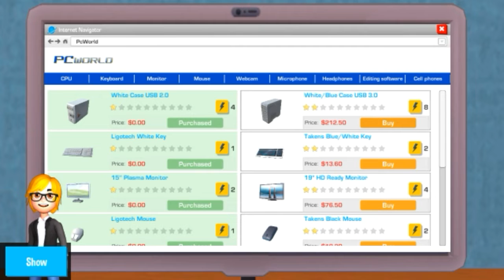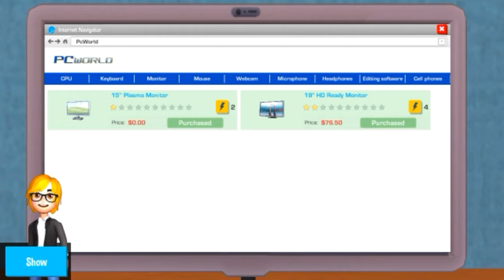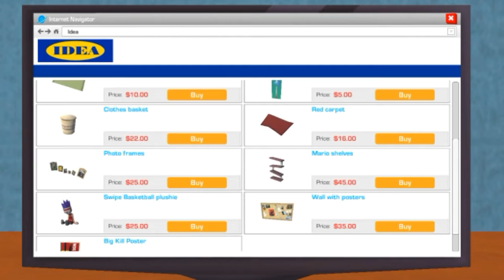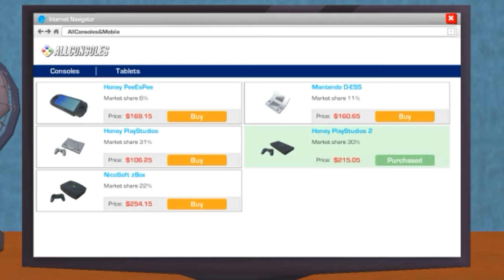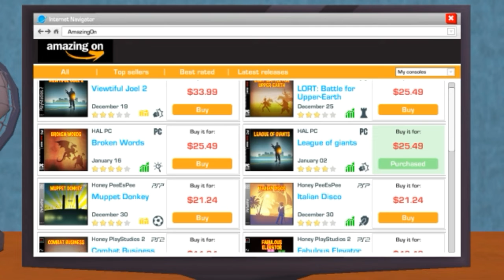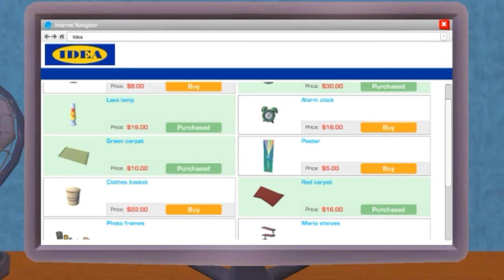Beli Semua Keperluan Youtuber Gaming - Youtuber Life Part 2 Android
MaapAtasKesalahanDidalamVideoIni🙏

Folow Sosmed Gua
Instragam:@Danipedez